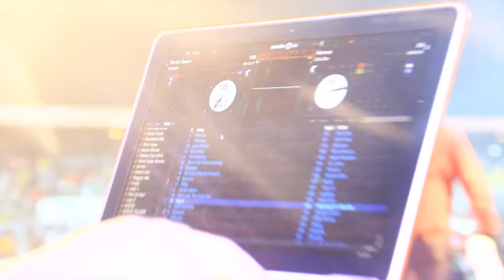YCEE SKALES ORITSE FEMI DAMMY KRANE AT AGEGE LAGOS FIESTA (Nigerian Entertainment)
Kilarigbo, is a contemporary entertainment TV magazine programme borne from the need to fuse the popular indigenous Yoruba culture into the growing and multibillion dollar entertainment industry of Nigeria and the rest of the world.